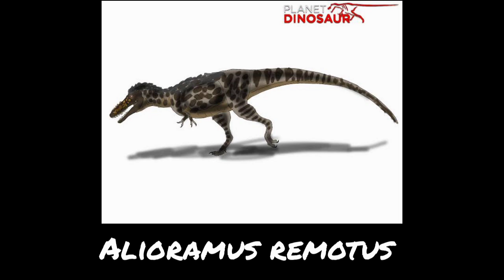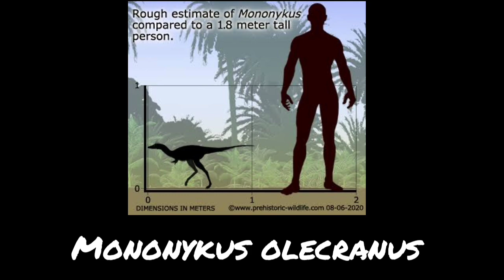TODOS os DINOSSAUROS de PLANET DINOSAUR!!! (All Dinosaurs)